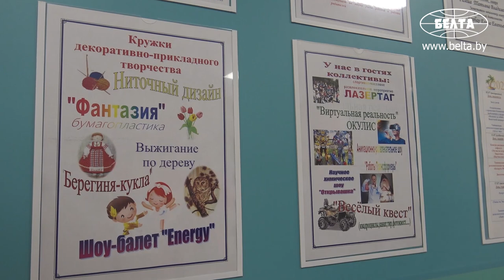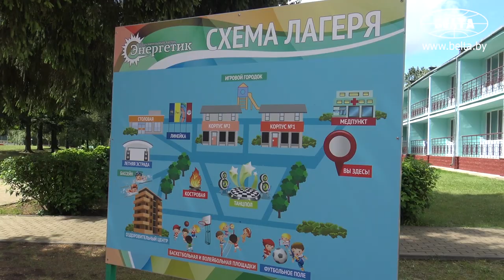В летних лагерях началась вторая смена: как отдыхают дети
В летних лагерях открылась вторая смена. В отряды принимают детей от 6 до 14 лет. В лагере "Энергетик" ребята могут провести время с пользой: на территории есть крытый плавательный бассейн, предусмотрены различные кружки, оборудованы летняя эстрада, танцевальная, игровые и спортивные площадки.